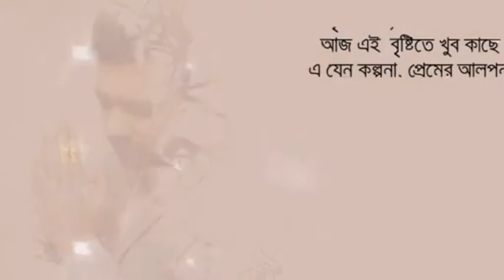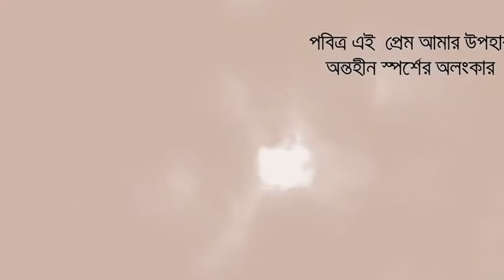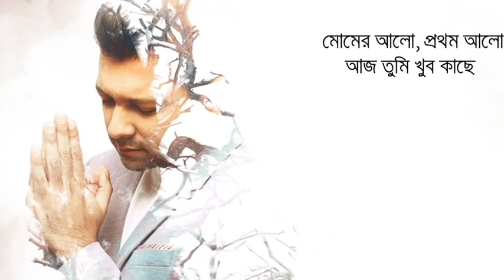Tahsan New Song [BRISTY ELE]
Brishti Ele Song Lyrics Obhiman Amar: Tahsan song is sung by Tahsan and composed by Sajid Sarker.